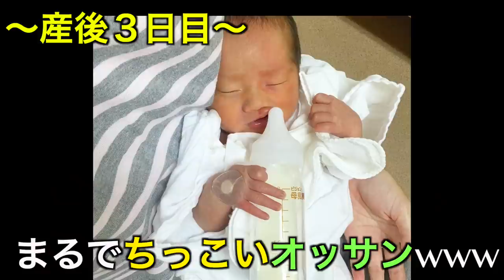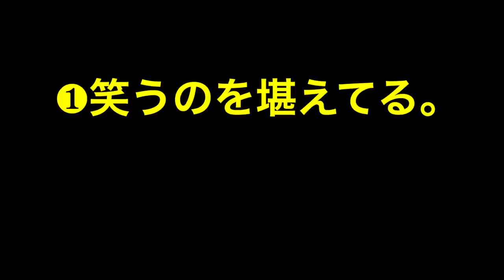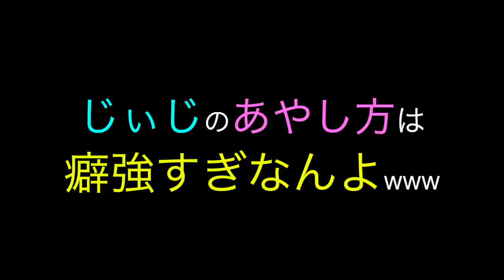【生後0ヶ月〜1ヶ月】新生児の可愛いあるある大公開！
今日も見に来てくれてありがとうございます！今月は坊の誕生月！こんなにあっという間な一年は初めてでした。笑

記憶が薄れる前に記録を載せていこうと思います。笑
今回〜生後12ヶ月まで毎月のまとめをどんどん面白おかしく載せていくので、是非楽しんでってくださいね💕✨

【産後2日目】〜母乳、会陰切開後のトイレ話〜【男子禁制】